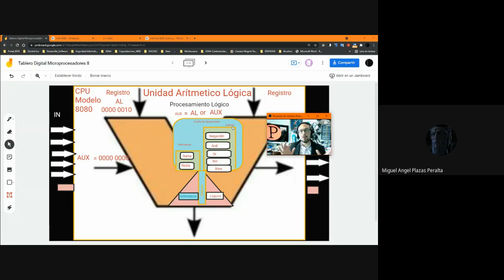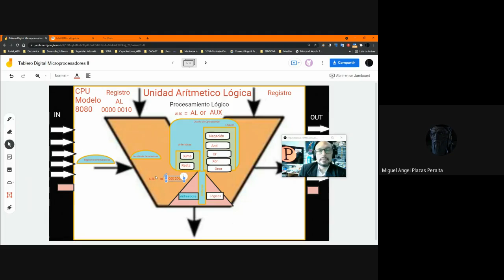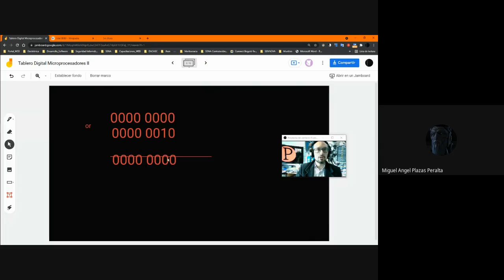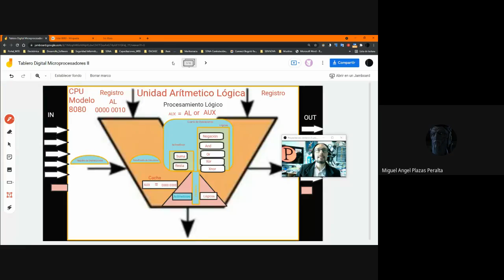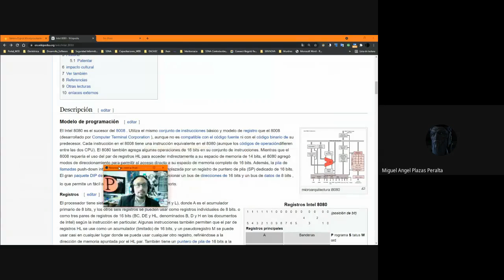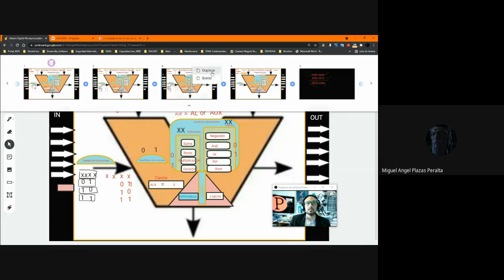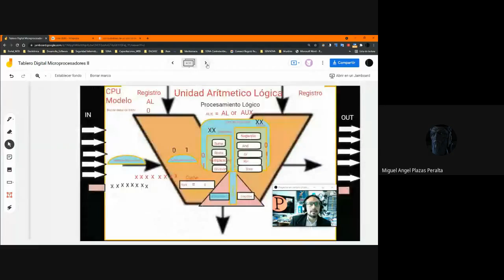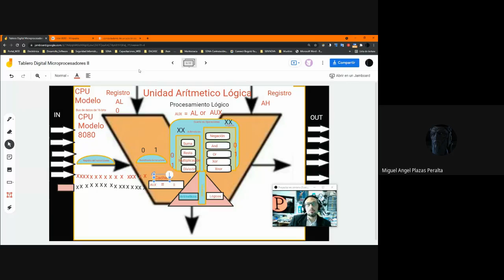Unidad Aritmético Lógica I